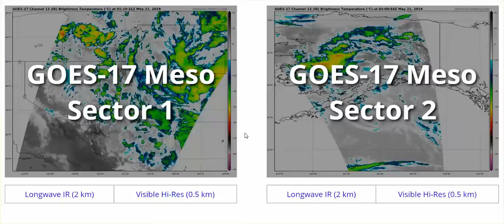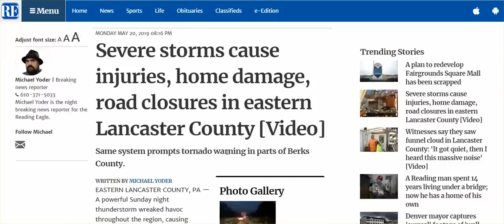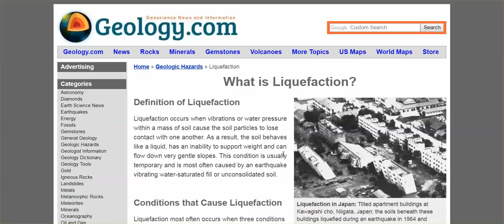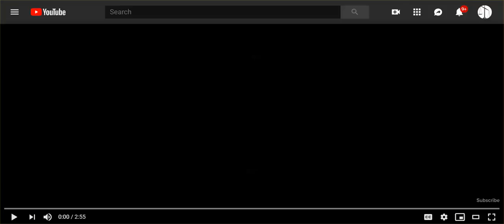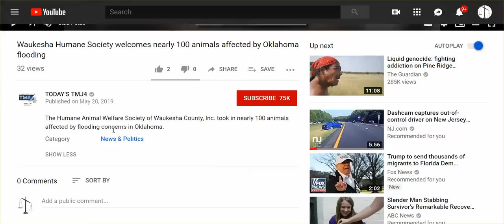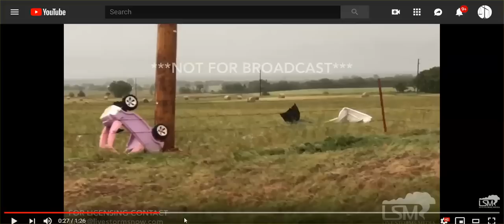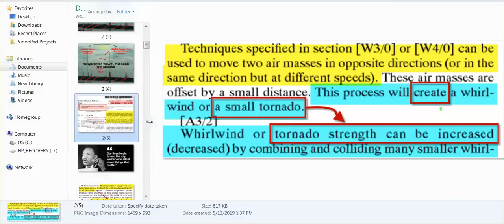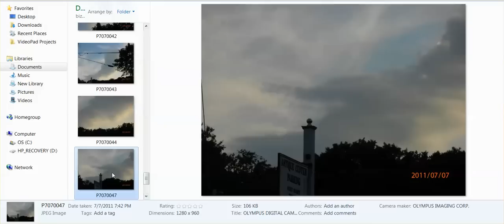OK, Don't Sleep Tonight, Tornadoes? A Hurricane? NY Floods Next, Niagara River Sewage Spill